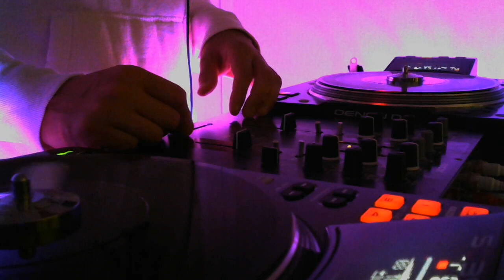SiR That's Why I Love You (C&S)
Artist: SiR
Song: That's Why I Love You feat. Sabrina Claudio